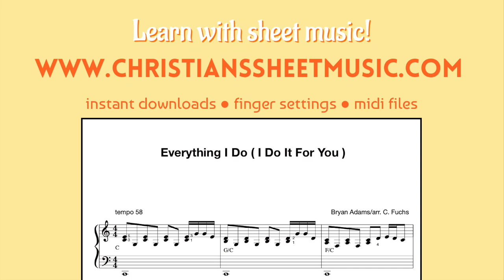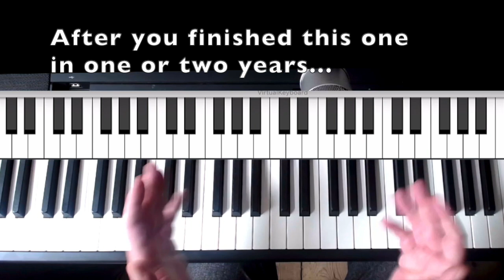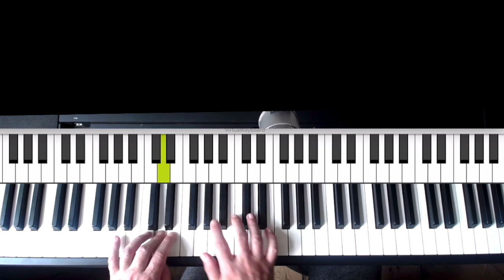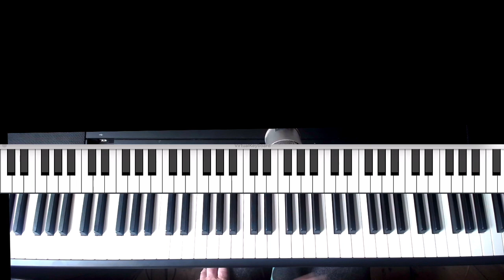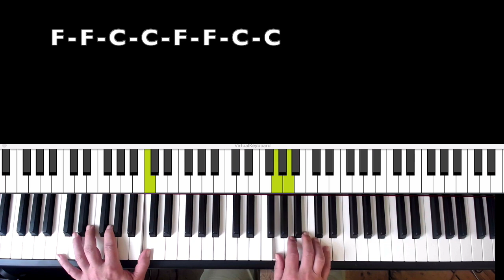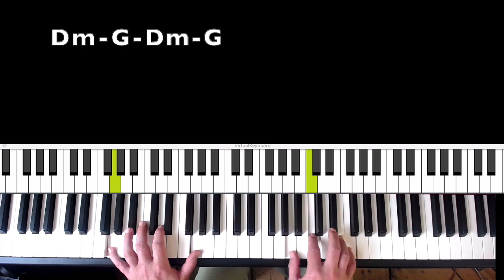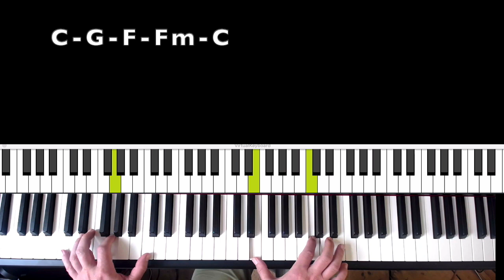(Everything I Do) I Do It For You, Bryan Adams, piano tutorial